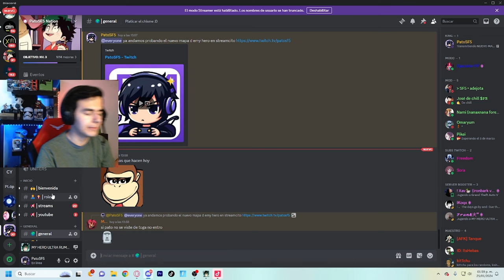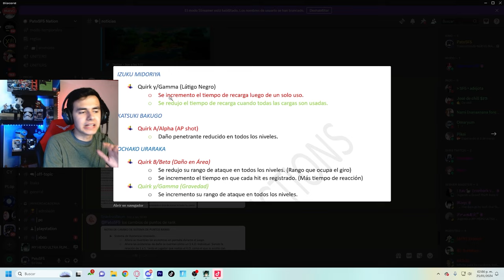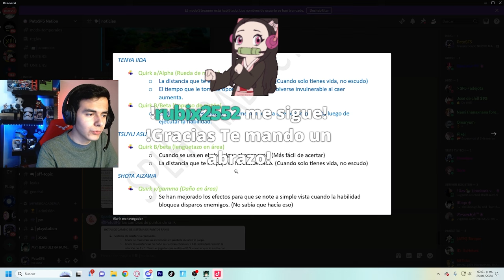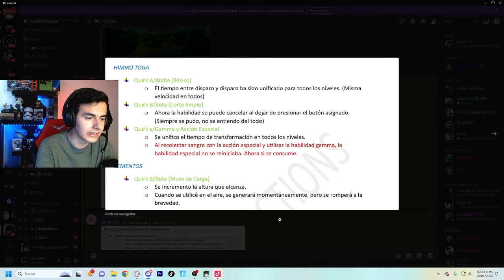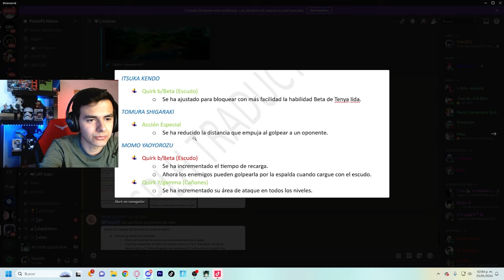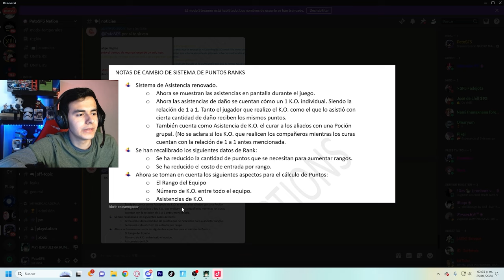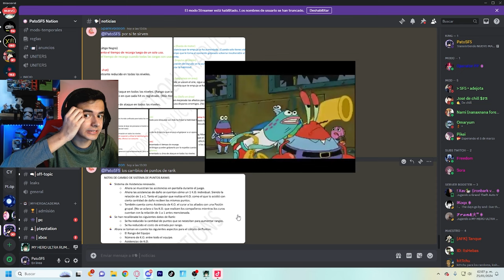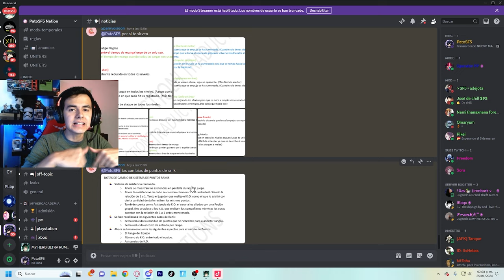CAMBIOS DE BALANCE temporada 3 MY HERO ULTRA RUMBLE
Hola chicos y chicas, estaré subiendo una serie de videos de My hero academia ultra rumble, con consejos, guías, gameplays y todas las noticias referentes al juego, espero sea de su agrado :3